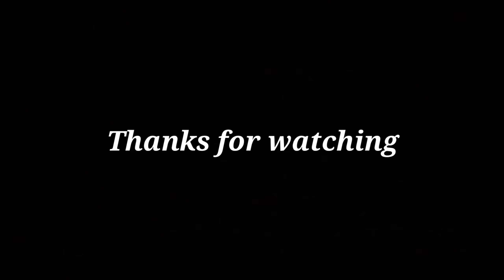शायद अब ऐसा नजारा देखने को नहीं मिले 😍 || Chandra badni mandir || kb nainital wala || chandrabadani